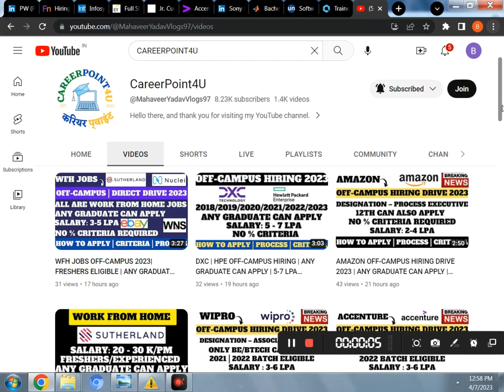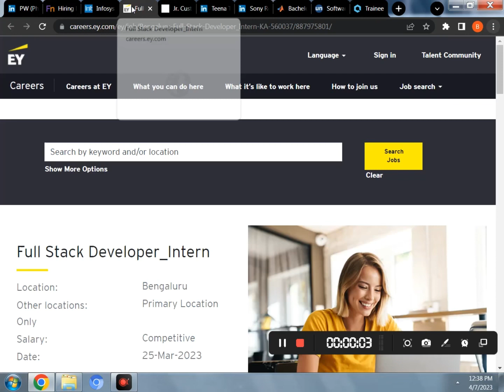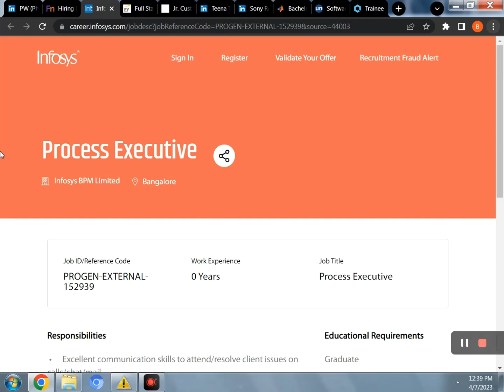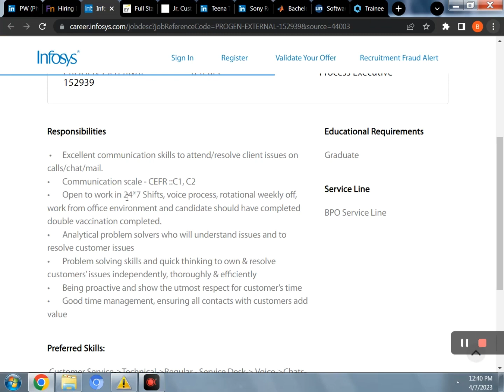FINALLY INFOSYS HIRING FOR FRESHERS | EY AND TATA ALSO HIRING FOR GRADUATES | NO% CRITERIA REQUIRED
📌 2. EY Recruitment Direct Apply Link:-  WFH

📌 3. Tata Recruitment Direct Apply Link:- WFH

Social Handles:
Job Updates Channel:---